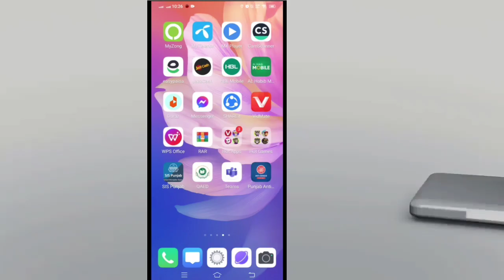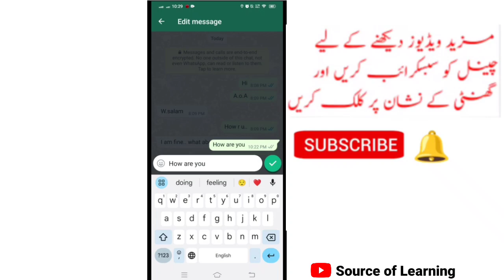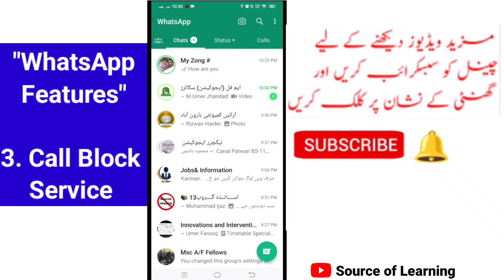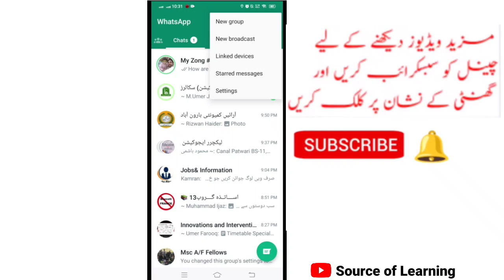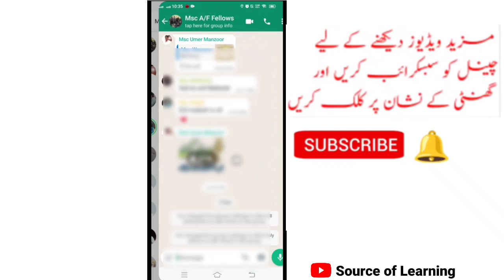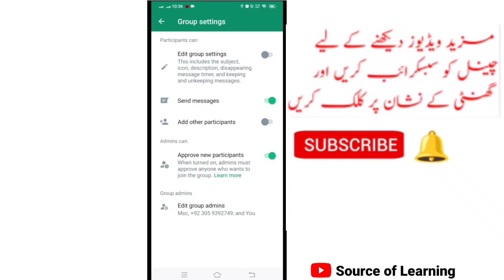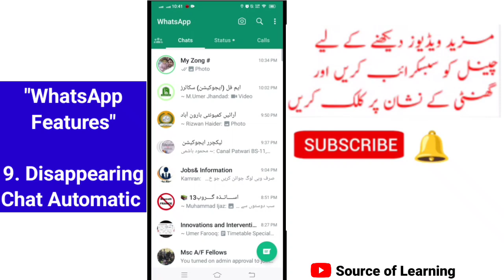Whatsapp Privacy Settings 2024 | New Features and Settings of Whatsapp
About this Video:
Everyone is using Whatsapp, here are some useful and amazing whatsapp new features, settings and tricks 2024. today in this video, you will learn about 10 amazing whatsapp features that have recently introduced in whatsapp include chat lock, edit whatsapp message, call block, last seen and online status hide, send immage without downloadig, conservation tone off, pictures don't show in galary, group settings and disappearing chat.i explore each feature in detail and provide step by step intructions with practical.

______________/ \ Social Links / \_______________

Other Queries:
Whatsapp new features 2024
New features and settings of Whatsapp 2024
10 new features of Whatsapp
whatsapp new features and settings 2024
whatsapp new update
privacy settings of whatsapp
whatsapp new privacy settings
new privacy settings of whatsapp
whatsapp features and settings
whatsapp new features and settings
whatsapp settings
whatsapp settings 2024
Whatsapp triks 2024

WhatsAppSettings